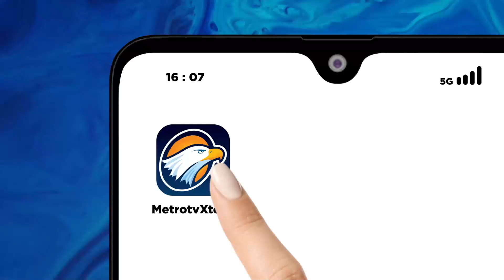Massa Minta Megawati Copot Ketua DPD PDIP Sumut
MetroTV, Puluhan orang yang mengatasnamakan forum komunikasi mahasiswa Sumatra Utara menggelar unjuk rasa di depan gedung DPP PDIP, Menteng, Jakarta Pusat, Selasa (19/9/2023). Mereka meminta Megawati copot jabatan ketua DPD PDIP Sumut lantaran diduga terlibat korupsi dana Covid-19.